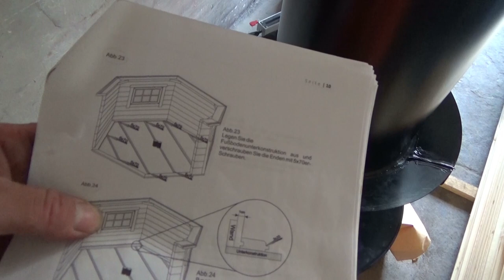Projekt Grillkota Teil 31 - Der Grilljunky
Leider heute ein Rückschlag erlebt 😳 und nicht die geplante Aktion komplett durchgeführt, aber trotzdem ein stück weiter gekommen 😁